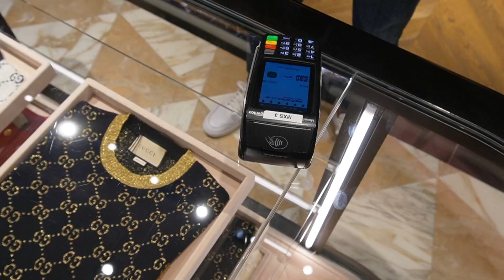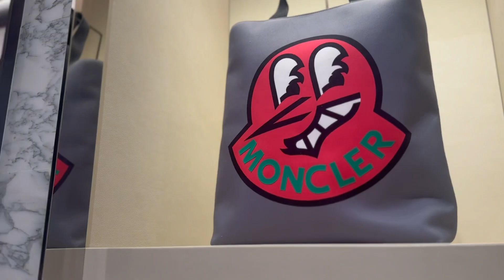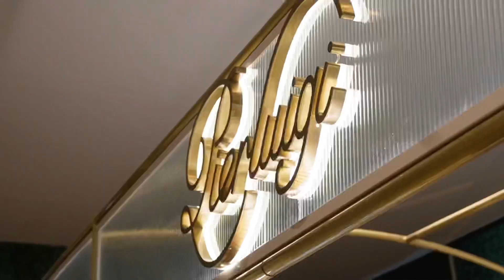Part-2 | ROLEX WATCH | Expensive Shopping😲😲 | bag de ehe paise😱 | 🙈Dior | Punjabi💪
thanks guys for you support